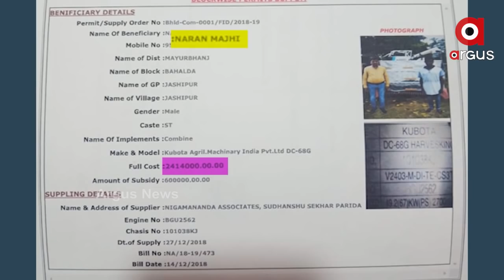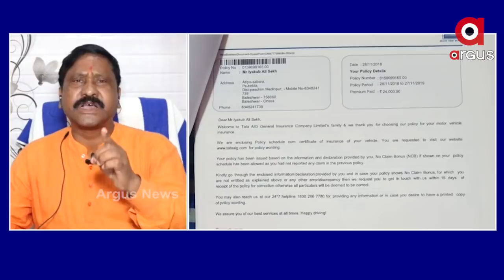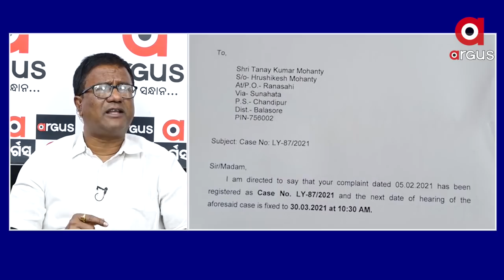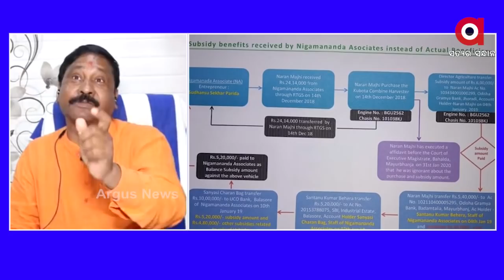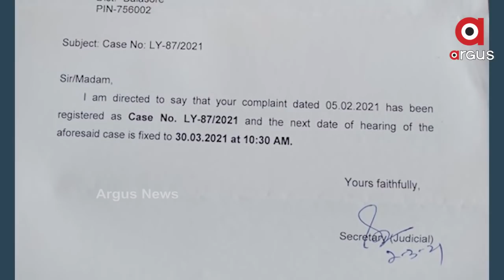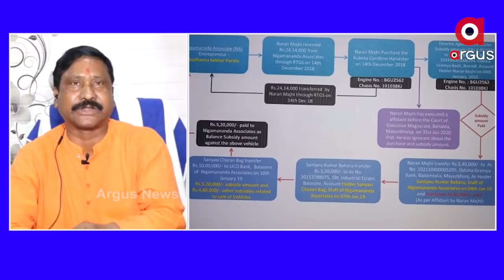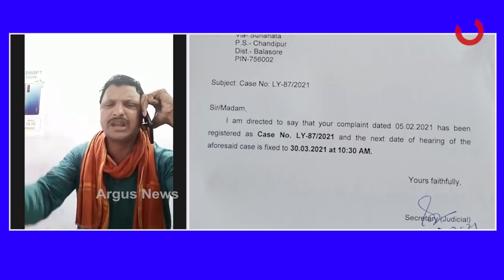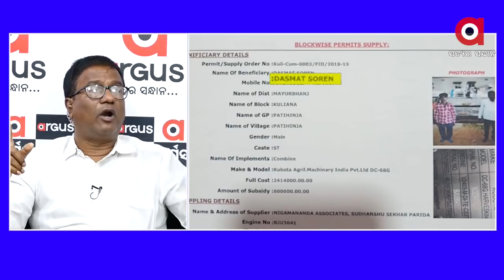ଚାଷୀ ଟଙ୍କା ବିଧାୟକଙ୍କ ପେଟରେ